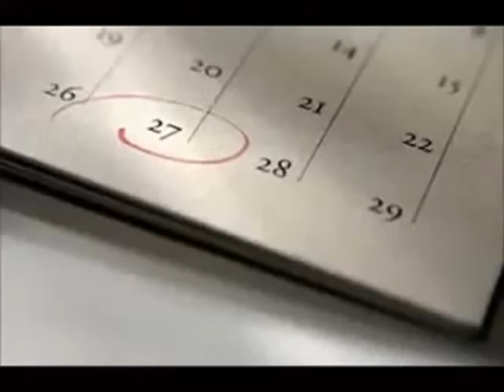وَتَخْشَى النَّاسَ وَاللَّهُ أَحَقُّ أَن تَخْشَاهُ ۖ